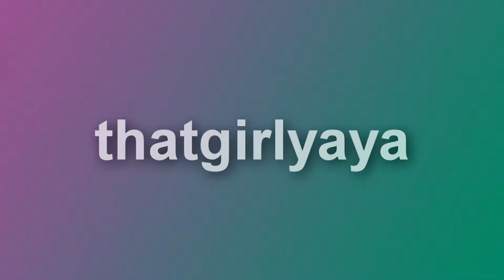SAMUEL - SIXTEEN MV REACTION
OPEN ME!

Samuel's debut is finally here! It's so good, please support him!

STALK ME!